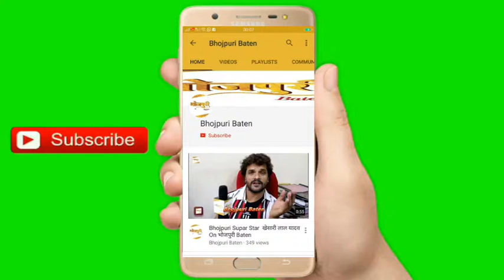भोजपुरी फिल्म Babbar होगी 1000 सिनेमा में Relesd